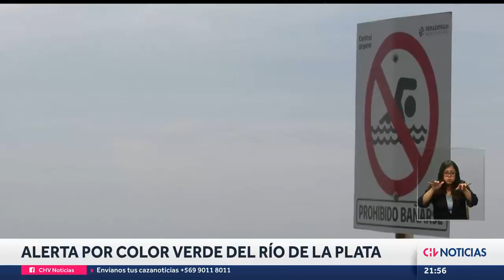¿Qué son las CIANOBACTERIAS que provocaron extraño color verde en el RÍO DE LA PLATA? - CHV Noticias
Las autoridades llamaron a todos los habitantes y turistas a evitar cualquier contacto con el agua, ya que el ingerir el líquido puede provocar graves complicaciones a la salud.

Periodista: José Rojas Alvear
Camarógrafo: César López